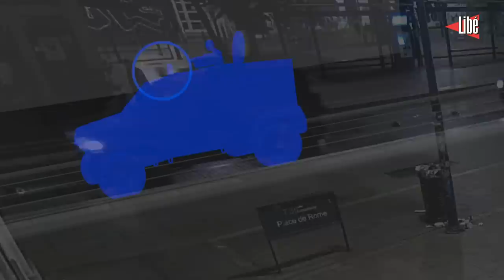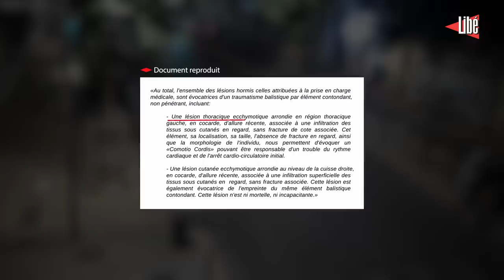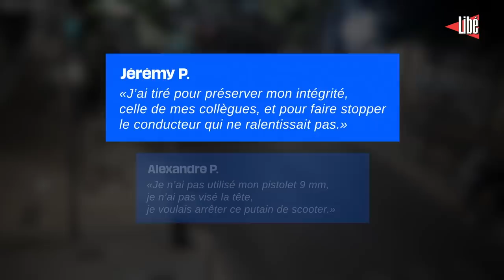Comment Mohamed Bendriss est mort après les tirs des policiers du Raid à Marseille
«Libération» et «Mediapart» révèlent une vidéo cruciale montrant les agents de l’unité d’intervention, le Raid, ouvrir le feu sur Mohamed Bendriss, le père de famille de 27 ans, dans la nuit du 1er au 2 juillet. Ce soir-là, Marseille est secouée par une nouvelle nuit d’émeutes après la mort de Nahel Merzouk, tué par un policier à Nanterre (Hauts-de-Seine) le 27 juin. Trois agents de l'unité sont mis en examen pour coups mortels.